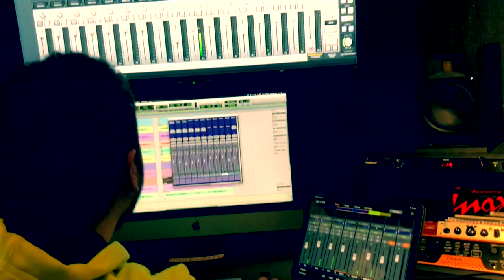Ramping Up: Lori Peters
Here’s some footage of me getting back on the thrown and practicing after breast cancer surgery.